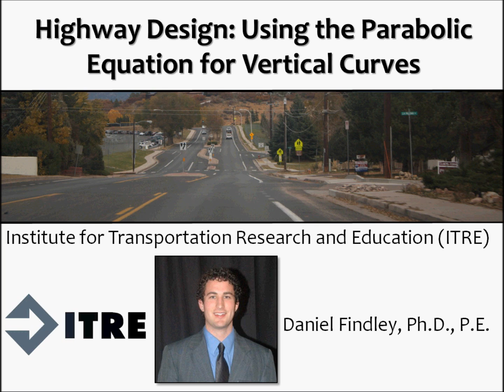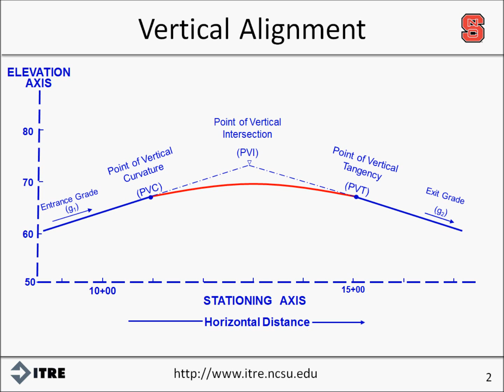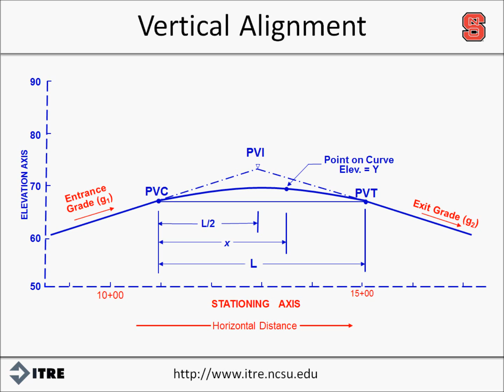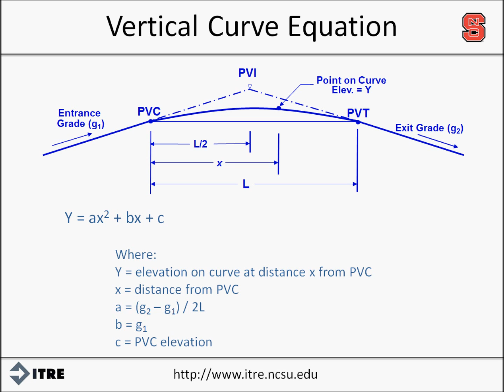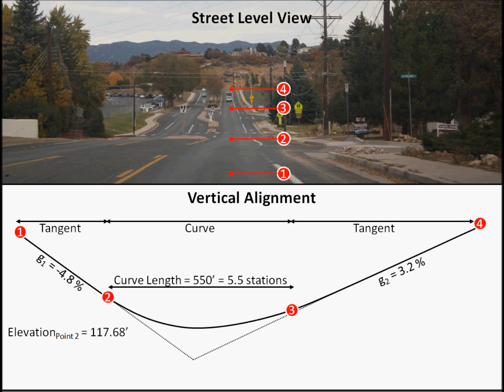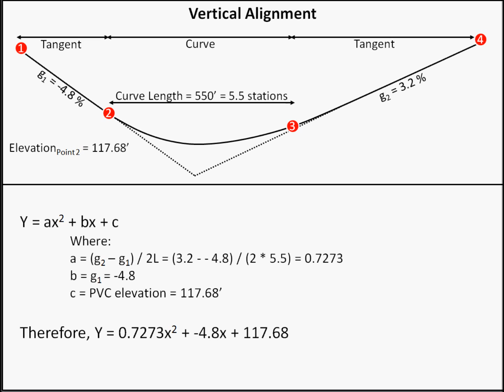Parabolic Equation for Highway Design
The instructor introduces the use of the parabolic equation for vertical curve roadway design.  This application provides a practical use of the parabolic equation that is fundamental in highway design which can be replicated by a teacher with local information (using commonly available online mapping tools, such as Google Earth) to aid in the understanding of the topic.  The instructor, Daniel Findley, is a licensed Professional Engineer, focused on Transportation Engineering.  He has a PhD in Civil Engineering from NC State University and is a Senior Research Associate at the Institute for Transportation Research and Education and is an Adjunct Assistant Professor in the Department of Civil Construction and Environmental Engineering at NC State. (6:25)